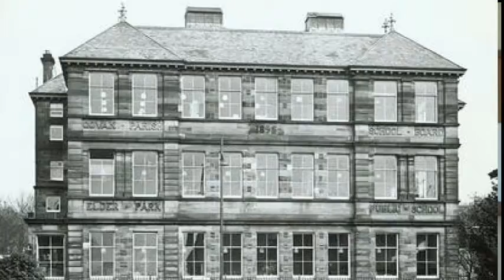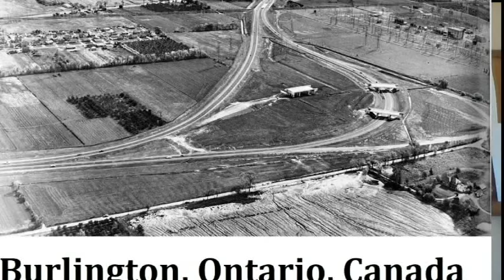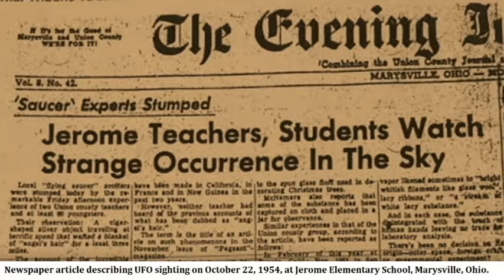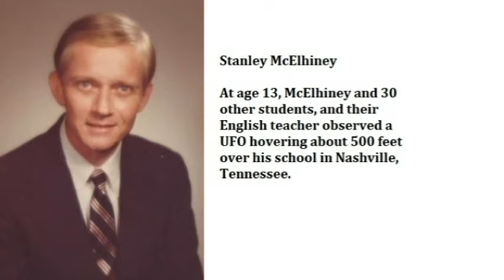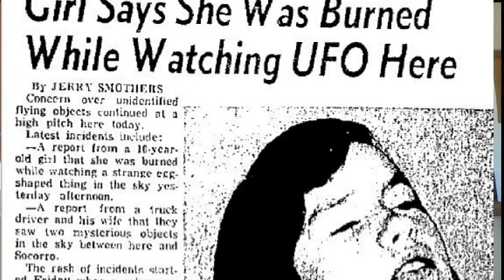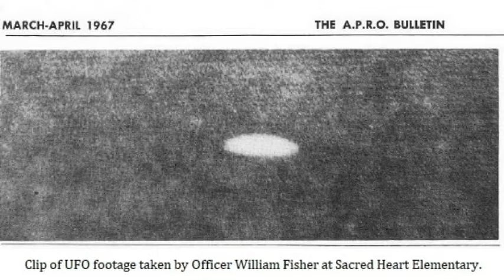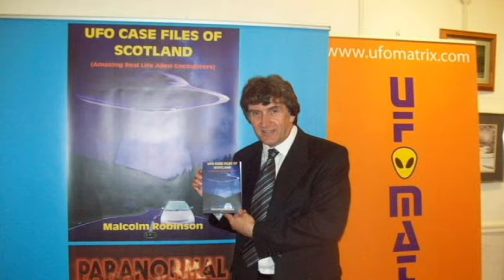Schoolyard UFO Encounters Part One: Sightings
All across the world, schools are being targeted by UFOs. More than 100 documented cases are on record. These are typically long lasting, low level, daylight encounters viewed by large groups of witnesses. Something very profound is happening here.

This video is Part One of a two-part presentation on the history of schoolyard UFO encounters on our planet. Why are UFOs targeting schools? What happens when a UFO hovers over a school playground and is viewed by hundreds of witnesses, including teachers?

The cases shown here will answer these questions and more.

Part One covers dozens of sightings, starting as early as 1853 and continuing to the present day. There are cases of UFOs hovering at extremely low levels, sometimes causing panic on the playground. There are cases involving photographs and moving films. Two cases involve physical evidence in the form of angel hair. In some cases, there is a strong government response.

And this is just the beginning! While the sightings are amazing enough, even more astonishing are the many cases of landings and humanoids.  Part Two of this presentation: "Schoolyard UFO Encounters Part Two: Landings and Humanoids," covers the cases of actual contact, revealing the truth behind the alien agenda of targeting schools.